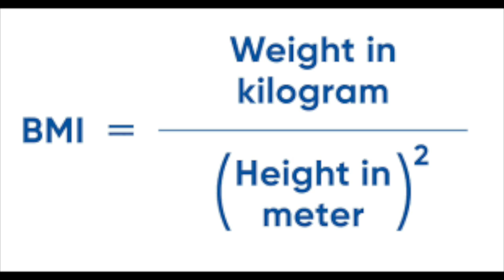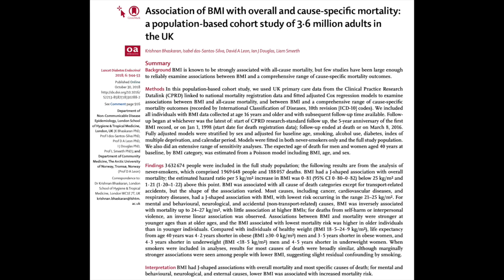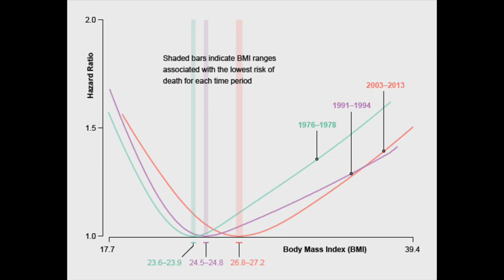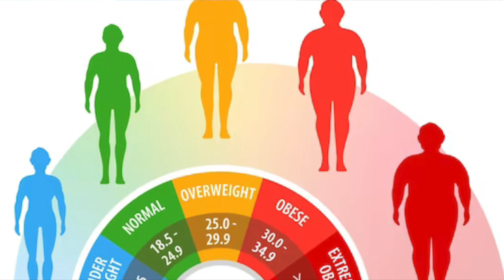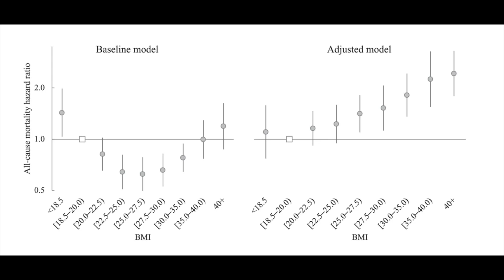Cup o'Joe-Do a Few Extra Pounds Make You Live Longer?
Love handles are generally not loved. There is no joy in having to loosen one’s belt as time relentlessly marches on. We don’t look upon pudginess as an attractive feature. But what impact does it have on our health? There is no question that obesity has severe health consequences, but what about just being a touch portly? In science numbers rule, and when it comes to body weight, the relevant number is the body mass index, or BMI. This is calculated by dividing body weight in kilograms by the square of the height in meters. In general, the higher the BMI, the greater the amount of body fat, and the more body fat, the greater the risk for cardiovascular disease, gallstones, type 2 diabetes and cancer.
The healthy range of BMI is judged to be between 18.5 and 25. Overweight is 25 to 30, and above 30 is obese. There are exceptions to this classification, since it is possible to have a high BMI not from having too much fat, but from having greater lean body mass. Arnold Schwarzenegger, at the peak of his body building career, had a BMI of 31, putting him in the obese category. Michael Jordan in his prime had a BMI in the 25-27 range. That would have classified him as overweight, but most of us would be happy to be in his rather expensive shoes. These, though, are rare cases. The vast majority of people with high BMI are carrying around extra fat.
Now for a nuance. A number of studies have examined the relationship between death rates and BMI. The results are surprising. As one might expect, the relationship is “U” shaped with mortality increasing both as BMI increases or drops significantly. The observation that extreme overweight or underweight is associated with a greater risk of death is not surprising. What is surprising is that the bottom of the “U” lands in the slightly overweight region, implying that people who pack a few extra pounds live longer. And curiously, according to Danish researchers, over the last thirty years the bottom of the curve has shifted even further into the overweight region. That’s welcome news for the pleasantly plump. As far as an explanation goes, it maybe that overweight people generally have greater risk factors for cardiovascular disease, and preventative treatments such as statins and blood pressure lowering drugs over the last few decades have reduced mortality in the overweight group.
All this requires some further thought. It could be that the association between slight overweight and reduced mortality is real. Maybe some hormones produced by fat cells offer health benefits. Or maybe the extra fat is a source of extra energy for boosting the immune system. But more likely we have to look elsewhere for an explanation. It is possible that people with lower BMI have lost weight because they have some sort of health issue that causes an earlier demise. Also, a single measurement of BMI may not give a correct picture of the situation. It matters how long an individual has been in a particular category. Someone who has recently changed BMI categories is not in the same situation as someone who has been in that category for years. When adjustments are made for body composition and years spent in a BMI category, the “U” shaped curve changes into a linear one that shows the lowest mortality is indeed in the healthy range of 18.5 to 25 BMI. It is better to fall out of love with those love handles.